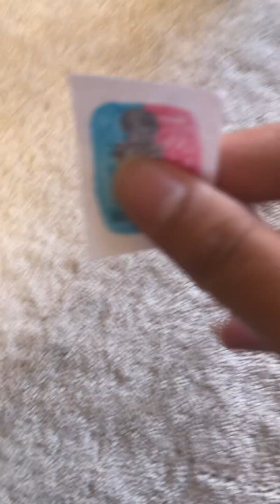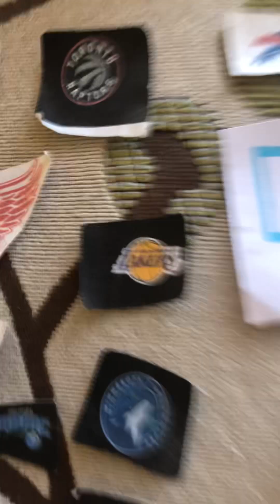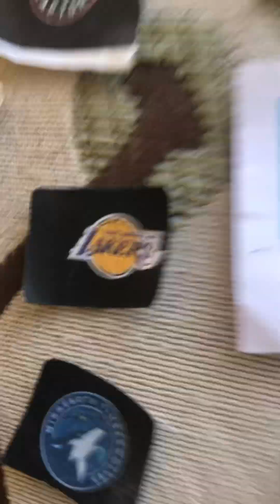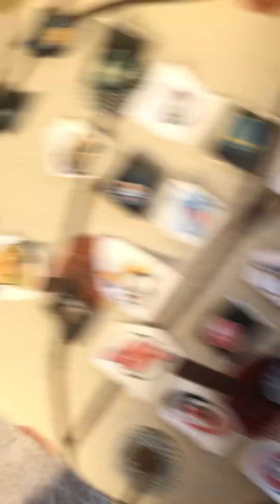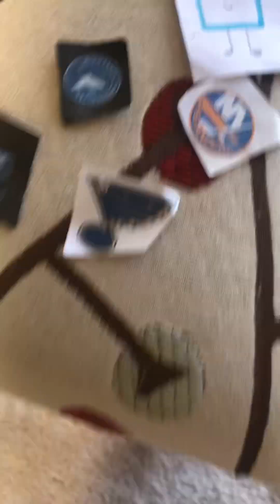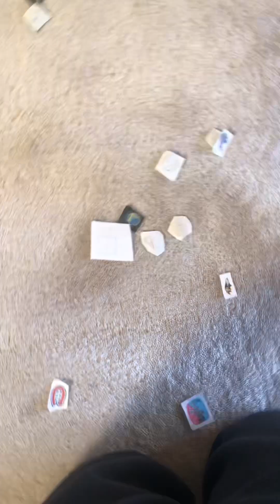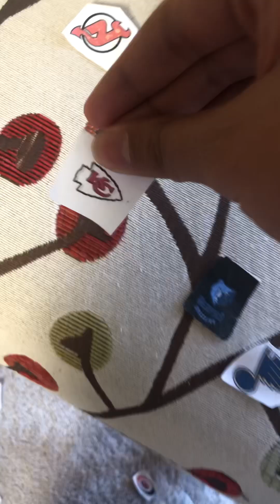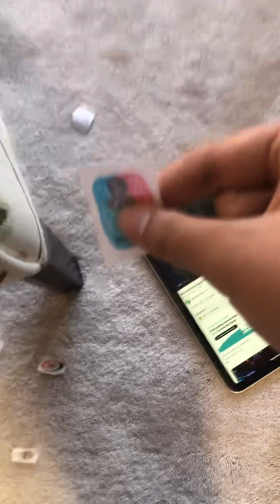SCES6: Ultimate episode 1a: Retaking the Plunge again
Shoutout to: @SkyWish_Tube for the song leaving this place behind. It should be from a boss battle if you ask me.